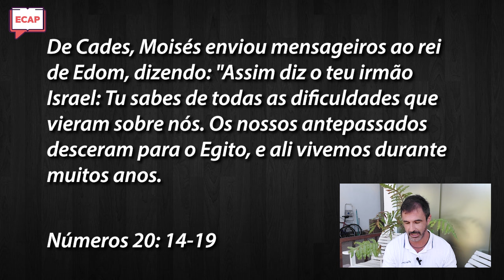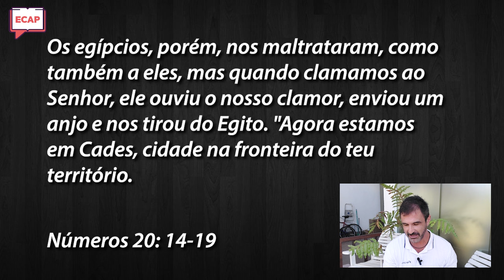🤔 Jesus realmente nos manda ser astutos? | Pr. Mauricio Bulcão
🤔 JESUS REALMENTE NOS MANDA SER ASTUTOS?

Afaste-se de pessoas que estão “atrasando” a sua vida ou te atrapalhando de alguma forma, pois Jesus nos manda ter discernimento espiritual e sermos astutos nesse mundo.

Neste vídeo, vamos meditar juntos sobre uma passagem do livro de Números, que faz muito sentido para os nossos dias atuais e nos alerta sobre as pessoas que estão em nossas vidas.

Você tem tido discernimento espiritual para lidar com as pessoas que você convive? Consegue discernir quem tem te atrasado? Fique até o final do vídeo para saber como agir nesses momentos.